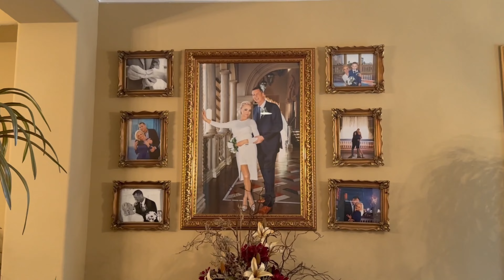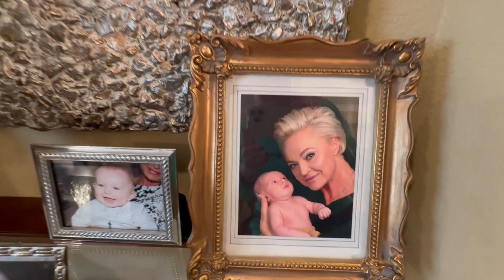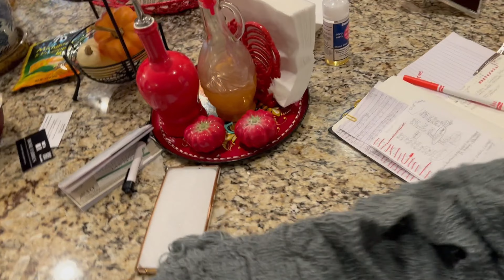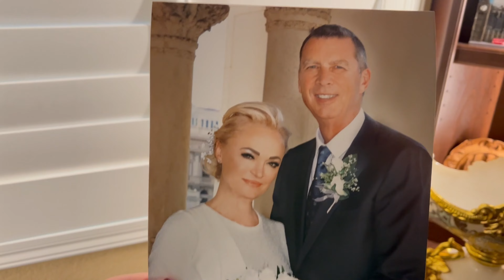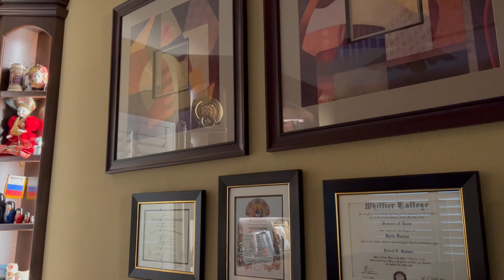ИЗВРАЩЕННЫЙ ВКУС АМЕРИКАНЦЕВ НА РУССКУЮ ЕДУ. КЛАССИЧЕСКИЙ СТИЛЬ ВСЕГДА ШИК. КОНСЕРВАШКИ РЕЦЕПТЫ.